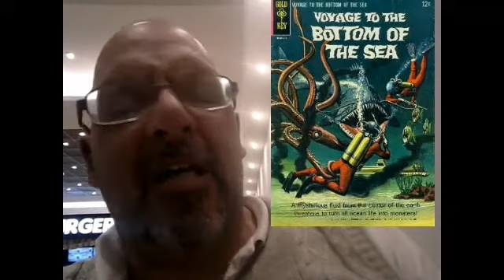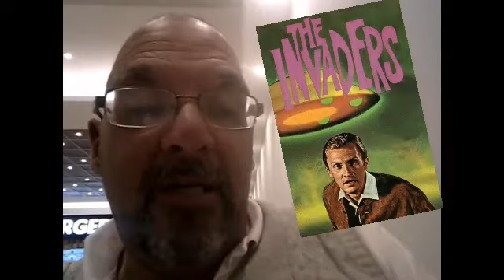ELLOS ESTÁN ENTRE NOSTROS: LOS EXTRATERRESTRES